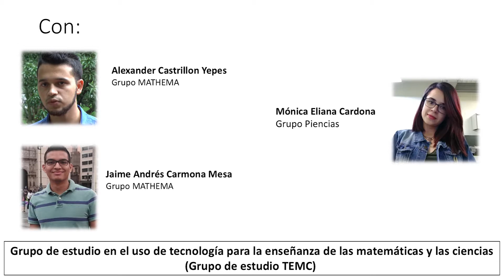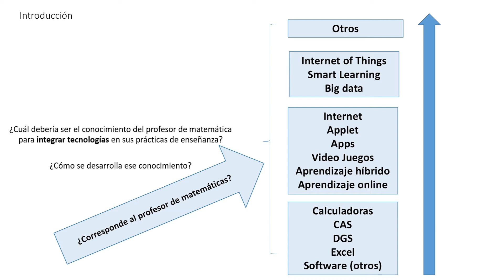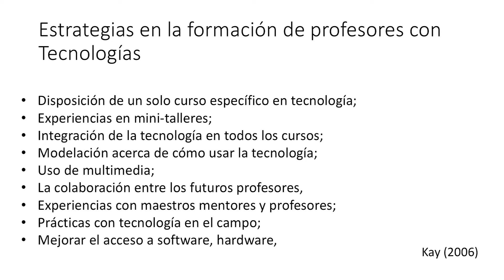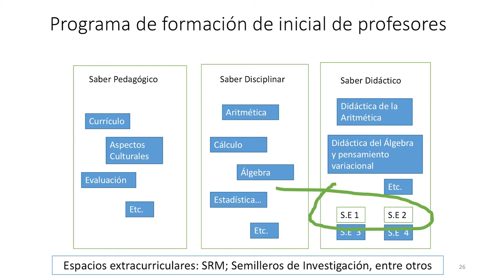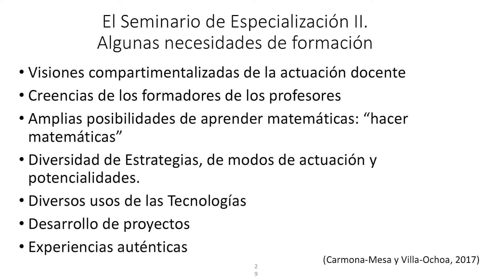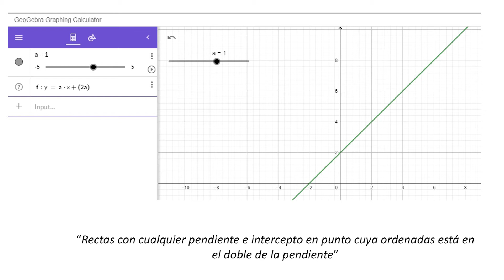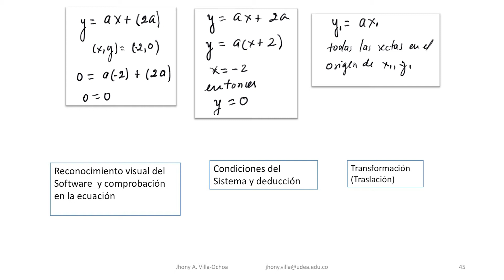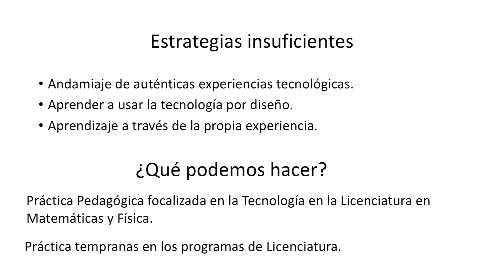V Conferencia. Integración de tecnologías en educación matemática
V Conferencia de Educación Matemática. Profesor Jhony Alenxander Villa.